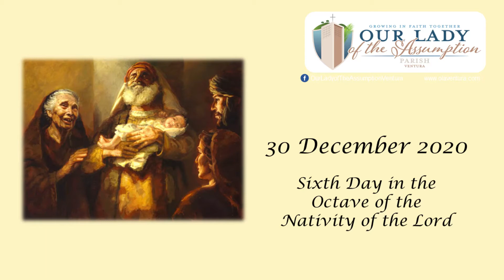Daily Mass for 30 December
Daily Mass for the Sixth Day in the Octave of the Nativity of the Lord, celebrated 30 December, in OLA Rectory Chapel